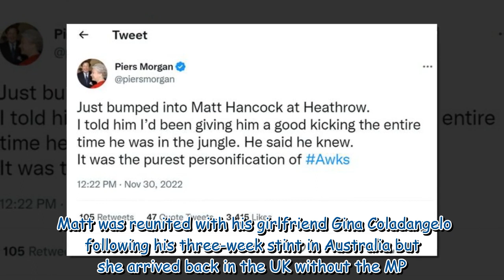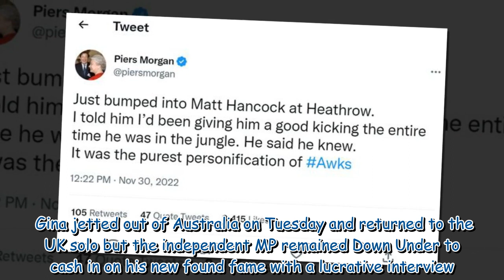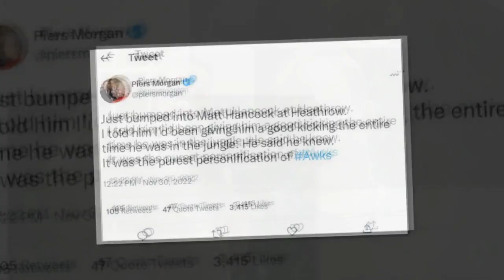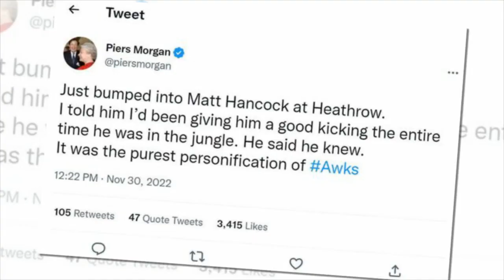Piers Morgan tells Matt Hancock he would give him a 'good kicking'